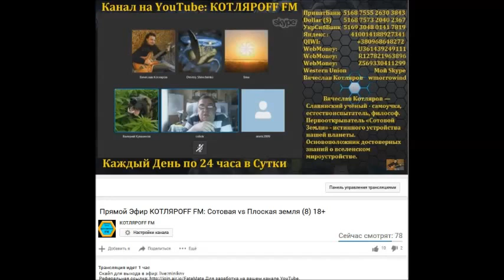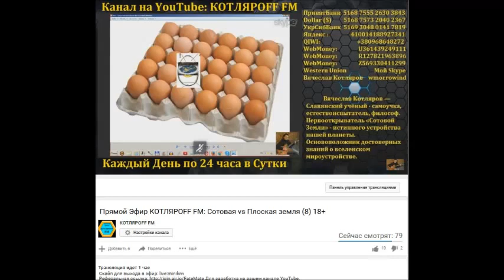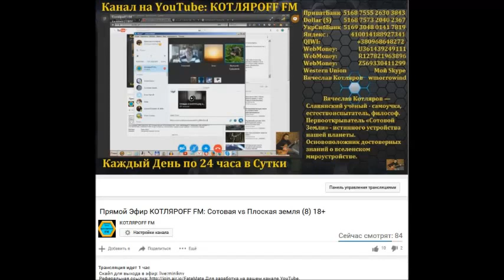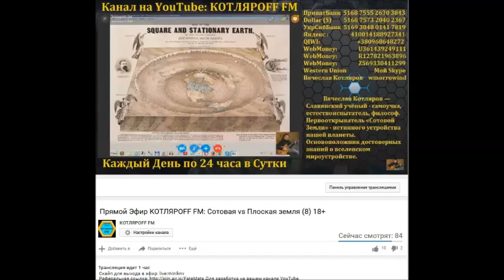Жизнь в Йайце: Луна дала ответ (90 часть)